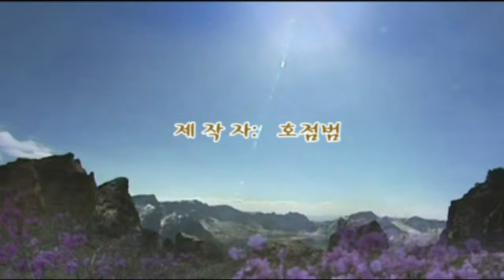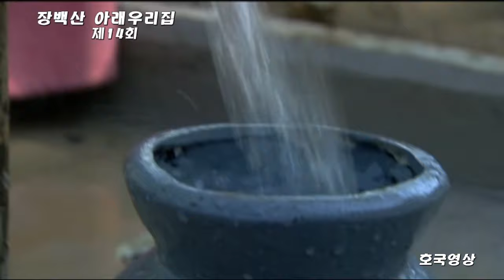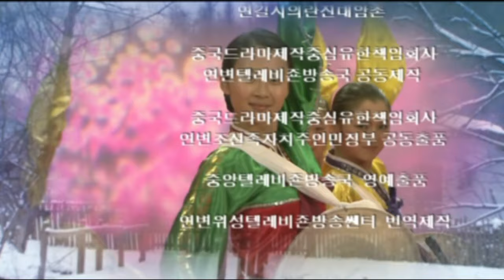30부 드라마-장백산 아래 나의집 (14부)